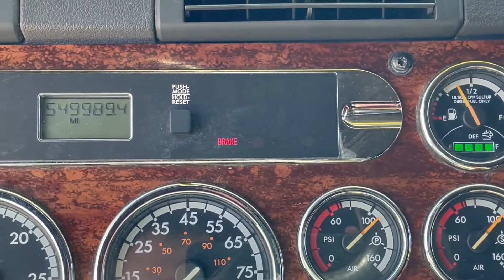2012 FREIGHTLINER CASCADIA 125 For Sale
2012 Freightliner Cascadia 125, DD 15 14.8 L 455 HP, 72" Raised Roof Sleeper, 222" WB, 3.73 Ratio. Liners, Pistons, Bearings, Injectors, along with the one box were all replaced 150k miles ago. Truck will come with a fresh DOT or PA inspection (buyer's choice). This truck is ready to get back to work!!!